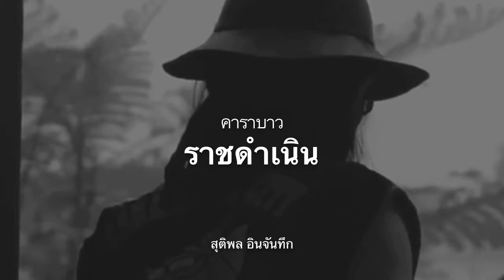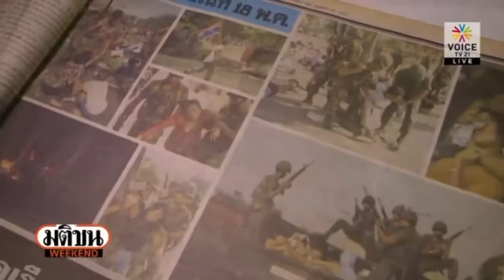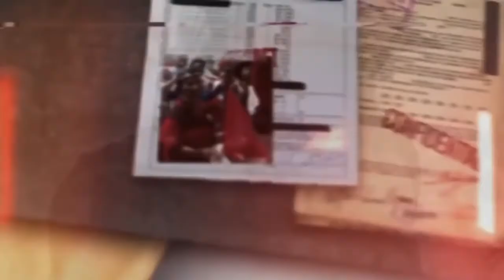ราชดำเนิน : คาราบาว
ราชดำเนิน
ขับร้อง : แอ๊ด
จัดทำ : สืบ เจตนา { สุติพล อินจันทึก }

‘ ดำเนิน ก้าวเดิน ต่อไปข้างหน้า
แด่ มวลประชา ผู้กล้า ท้าเผด็จการ
ราษฎร์ เป็บ ชาติพลี ชีพนี้ชั่วกาลนาน
อยู่ กับลูกกับหลาน อยู่ กลางใจพาน

ประชาธิปไตย ,